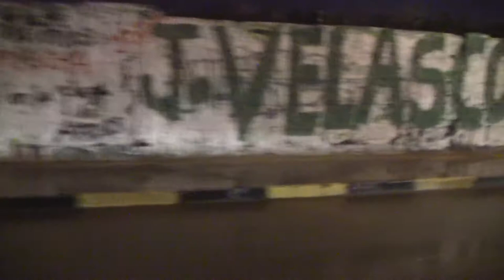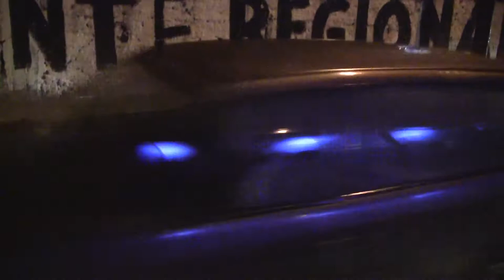Lluvias torrenciales por la Entrada principal de Hunter 07 Febrero 2015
Presencia de corrientes de agua producto de las precipitaciones fluviales acaecidas en el Distrito de Jacobo Hunter el dia 07 de Febrero del 2015.